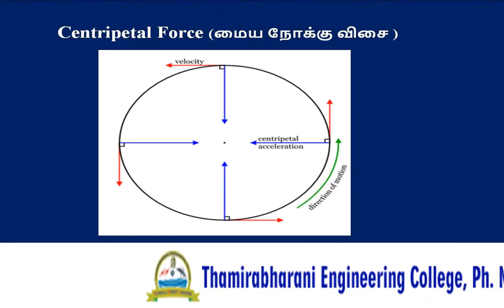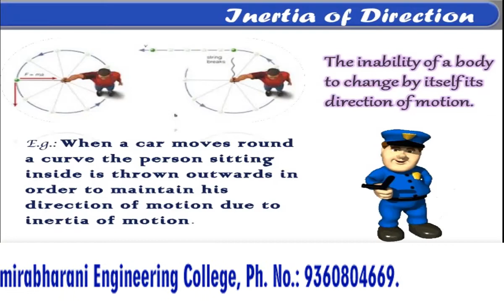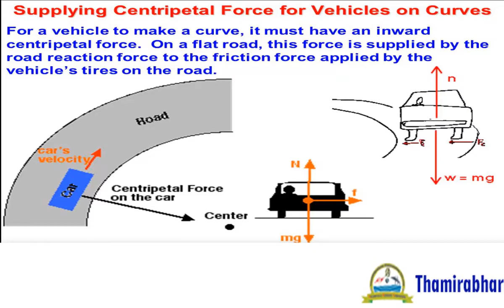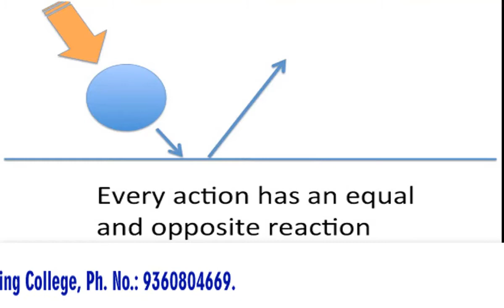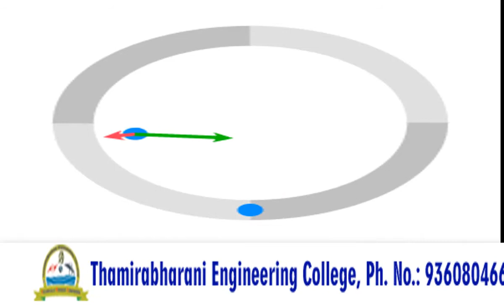CPF and CFF